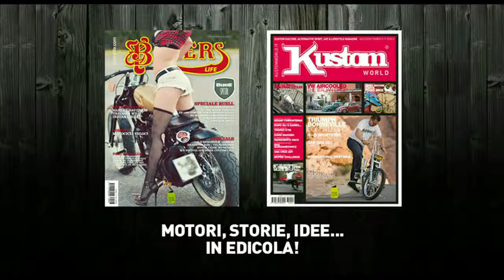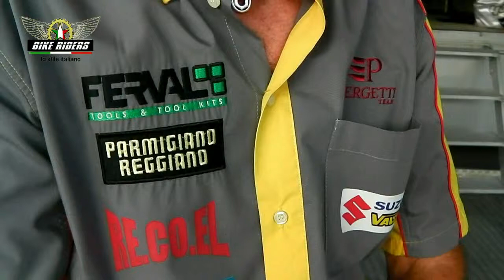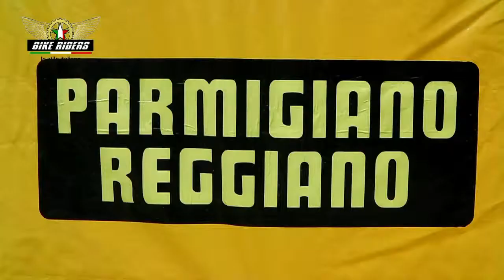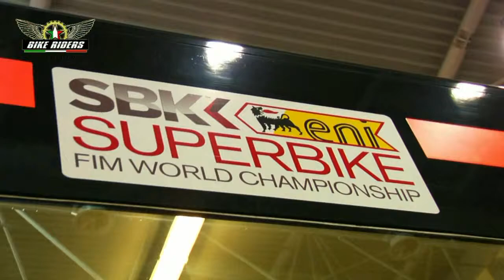Bike Riders DC - Puntata 13 prima parte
In questa parte ritorna il Campionato Italiano SUPERMOTO. Il Team di Enzo Pergetti rappresenta la volontà di sfondare con un team che vive di sola passione tecnica e per le corse. Non c'è dietro una casa costruttrice o un'officina, solo tanta passione e la voglia di fare crescere nuovi piloti. Poi, da Motodays 2014 ecco la personalità di un campione vero: Toni Elias...una intervista davvero simpatica!